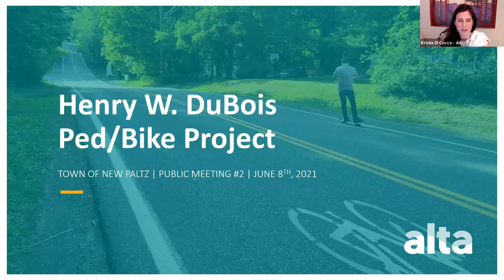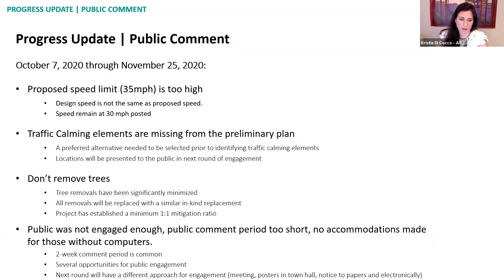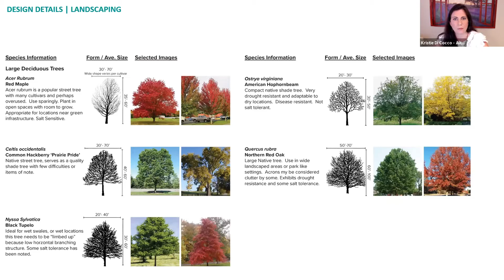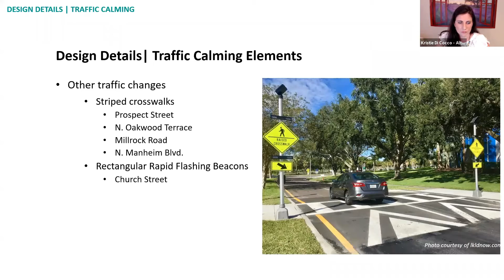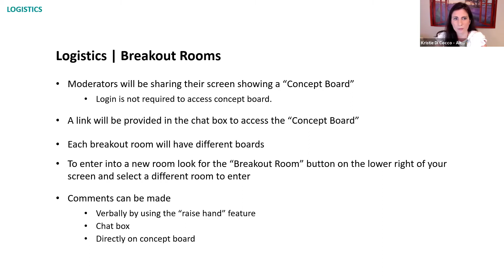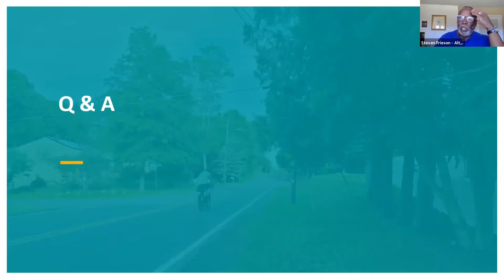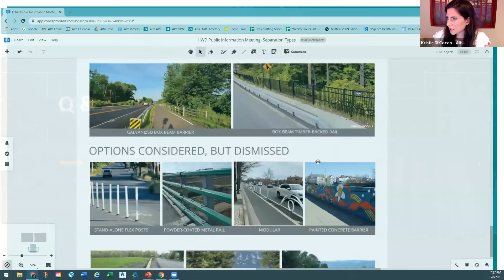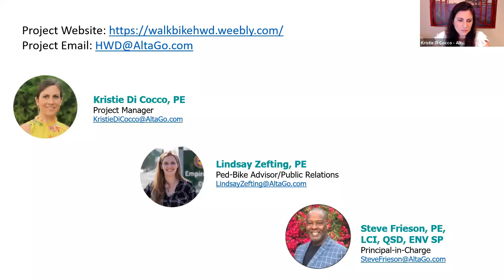2021 06 08 Henry W Dubois Bike:Ped Project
Public Hearing via Zoom